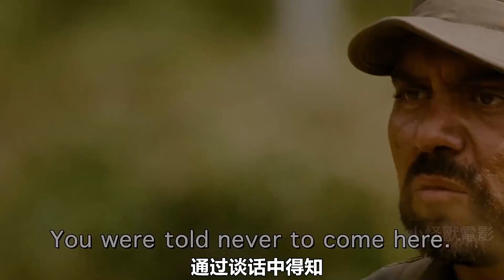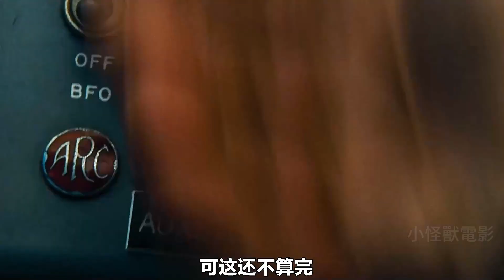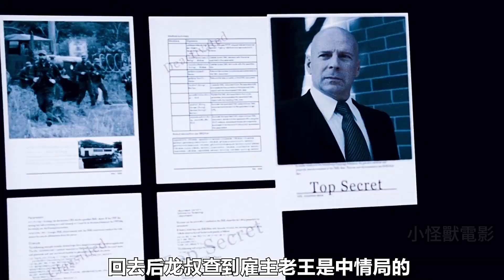硬漢雲集組建敢死隊，全程高能，太刺激了！